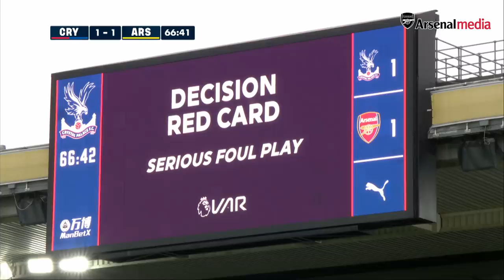HIGHLIGHTS | Crystal Palace 1-1 Arsenal | Premier League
Pierre-Emerick Aubameyang was in the thick of the action at Selhurst Park, scoring and receiving the first straight red card of his career in a hotly-contested encounter that ended with the points being shared.

This is the Official YouTube channel for Arsenal Football Club. This channel will aim to showcase the personality of Arsenal Football Club and give fans more of an insight into what it's like to be at this fantastic club. This channel will look behind the scenes and get closer to the likes of Mesut Ozil, Pierre-Emerick Aubameyang, David Luiz, Alexandre Lacazette, Bernd Leno, Granit Xhaka, Hector Bellerin, and more.